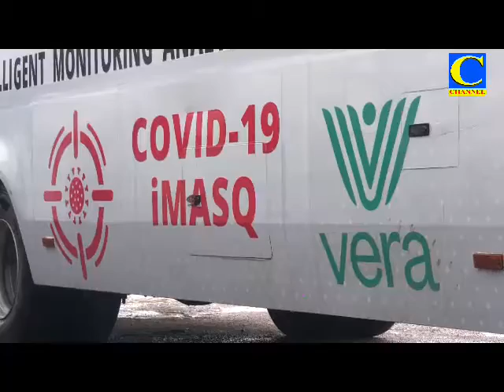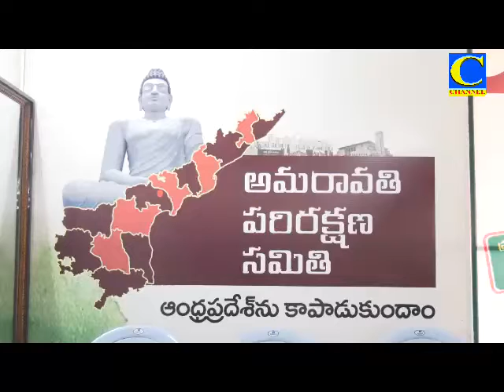Evening final 19 07 2020 001